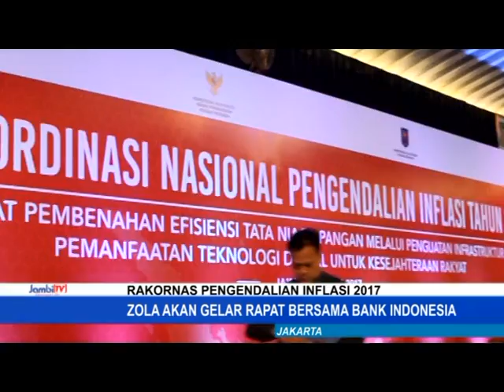PRESIDEN JOKO WIDODO PIMPIN PEMBUKAAN